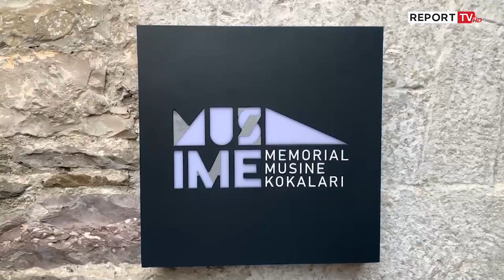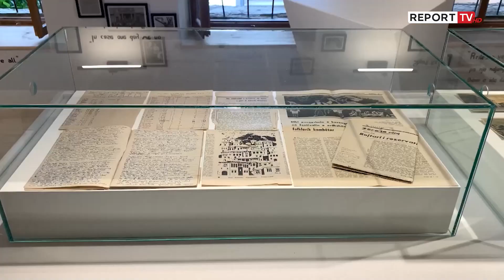‘Musineja ka një shtëpi!’ Çelet në Gjirokastër muzeu i parë për disidenten Musine Kokalari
Është folur shumë vitet e fundit për një muze dedikuar Musine Kokalarit, shkrimtares disidente që vuajti në burgjet e komunizmit. Tashmë muzeu është realitet dhe mund të vizitohet çdo ditë në lagjen muzeale “Palorto” të Gjirokastrës.